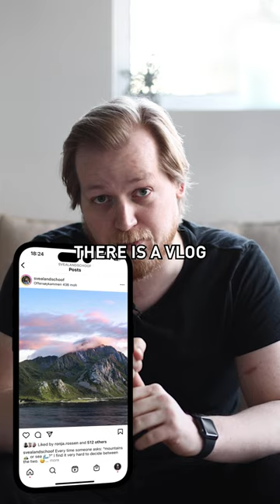Great news!! (Bloopers)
It doesn't always go the way it's supposed to. Here are some bloopers from my latest YouTube video.